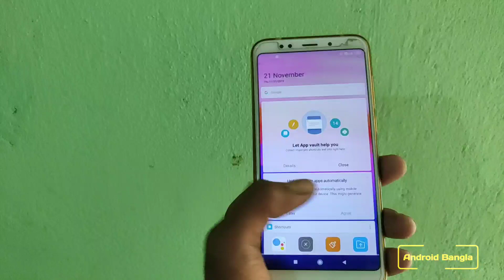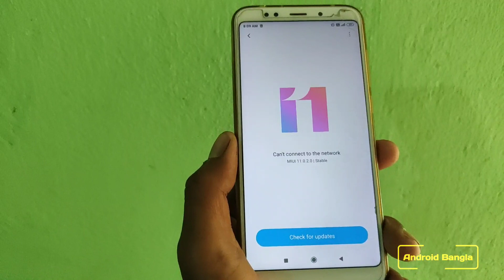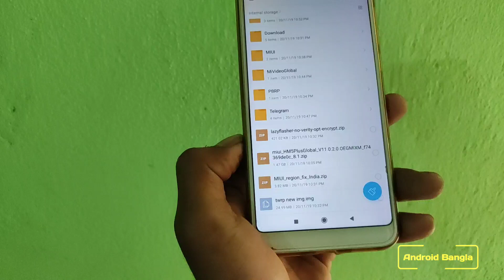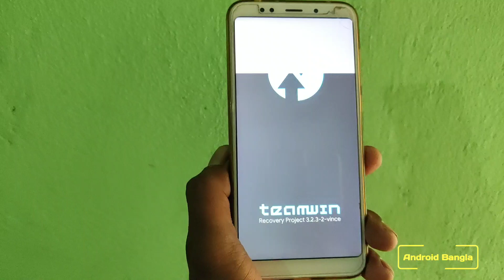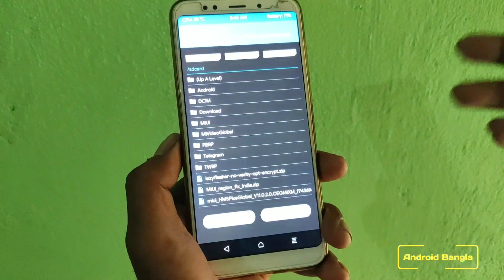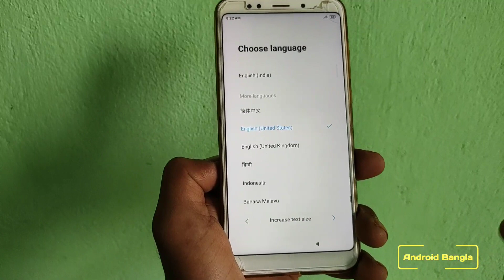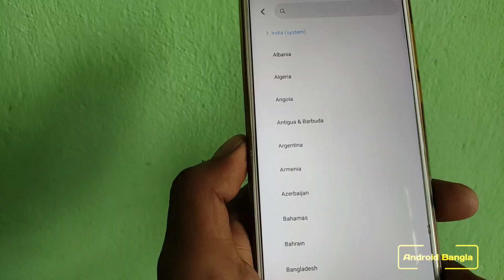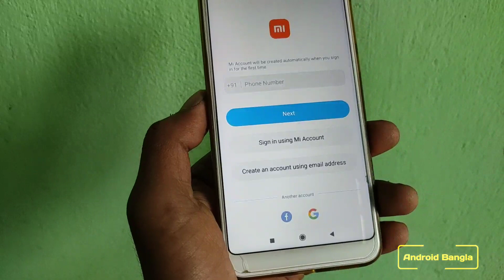MIUI 11 REDMI Note 5/REDMI 5 PLUS || Global Stable Update || OTA || install Process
Just use TWRP Custom Recovery to flash the rom

If you do not watch the video completely, your phone may damage ⚠️

There are two ways to flash it with Fastboot ROM and custom recovery

[Only TWRP custom recovery]
Flash:- ROM
flash :- Region fix
flash :- lazy flasher (important)
flash :- magisk & Camera2API enable (optional)
Reboot system